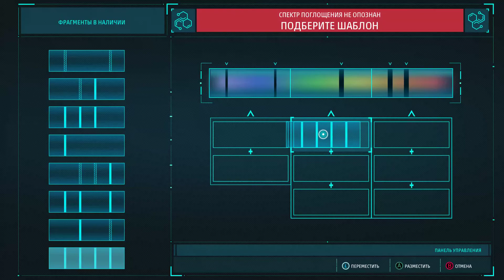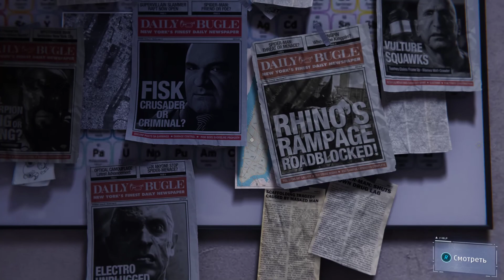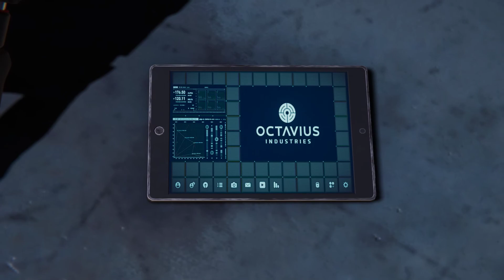Spider-Man Remastered PC ➤ Прохождение #19 ➤ Новый этап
Your support for creating new videos/Ваша поддержка на создание новых видео
Marvel's Spider Man Remastered PC gameplay
Intel Core i7 4790k + GTX 980Ti + 16 gb ram Gameplay
1080p preset graphics MEDIUM